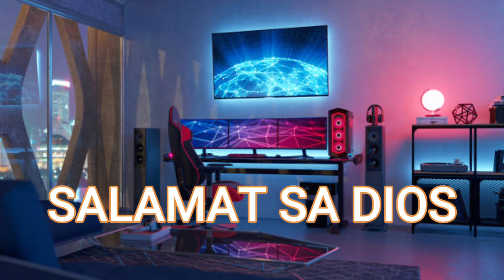REUSED CONTENT IWASAN - CHONG VLOGZ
HINDI KA MOMONETIZE KUNG MAY REUSED CONTENT ANG CHANNEL MO, KAYA HABANG MAAGA PA IWASAN AT ALAMIN MO NA ITO.